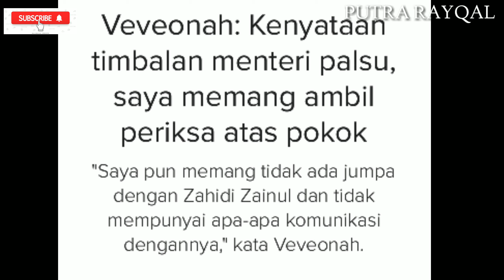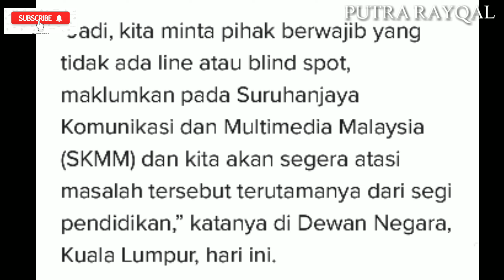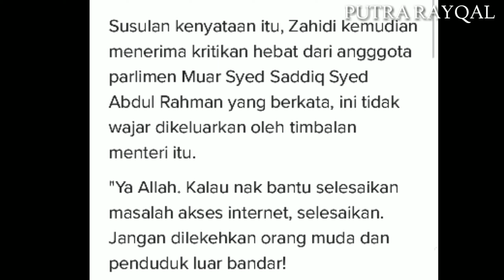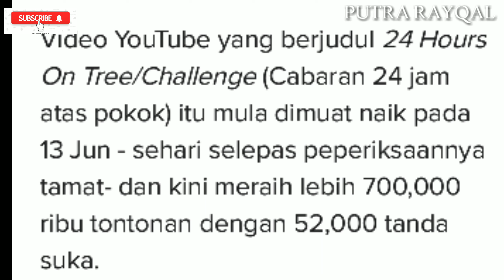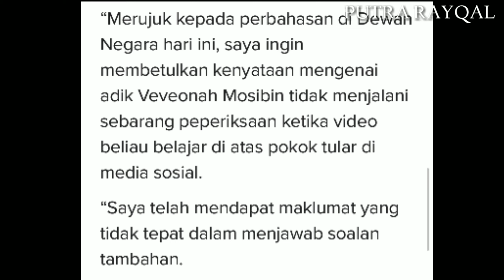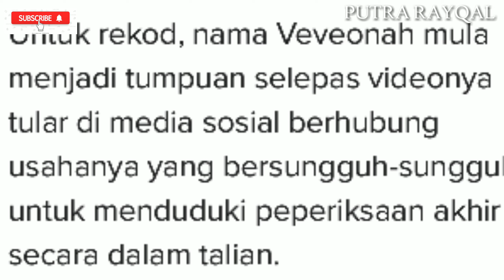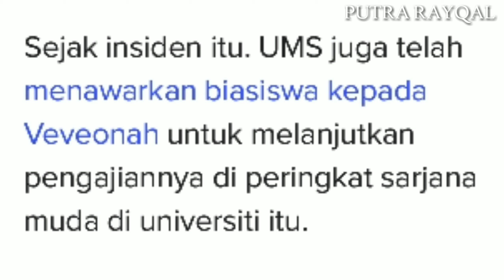Menteri UMNO PN Zahidi Zainul Buat Kenyataan Palsu Di Dewan Negara l Menteri Kedai Kopi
Timbalan Menteri komunikasi membuat kenyataan Palsu berkenaan cik vevonah yang viral di YouTube. Menteri UMNO PN itu Mendakwa cik vevonah hanya sekadar mengisi kandunga channel dengan tujuan mendapat views yang banyak, Zahidi Mendakwa bahawa pada Masa vevonah viral tempoh Hari, tiada sebarang pemeriksaan akhir yang dijalankan pihak ums.

Setelah dikecam teruk, Timbalan Menteri komunikasi Memohon Maaf